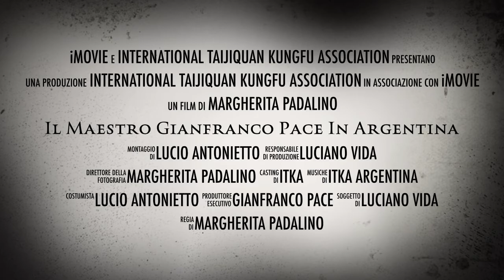Il Maestro Gianfranco Pace In Argentina